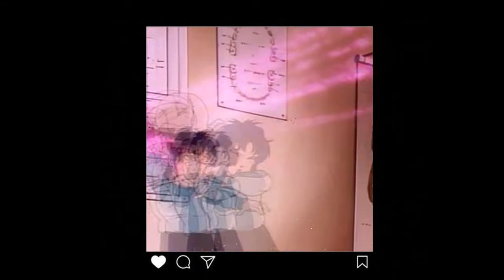tory lanez - no more parties in LA (slowed + reverb)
such a masterpiece, ty toryyy